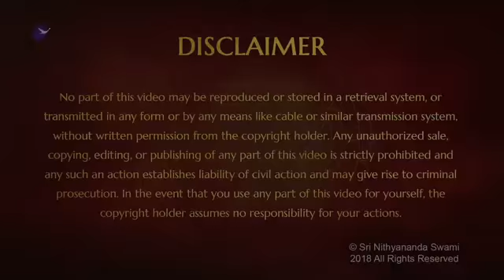The Joy of Being a Sarvagnya Peetha Yajaman